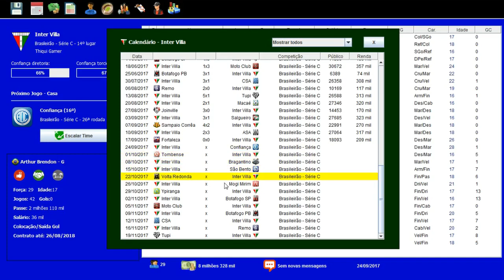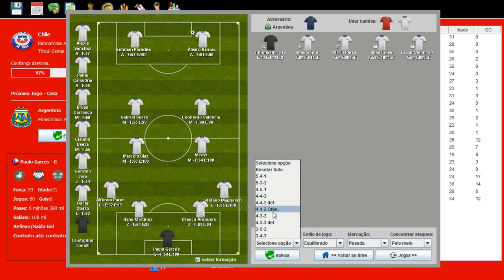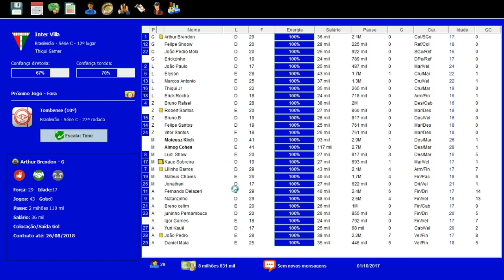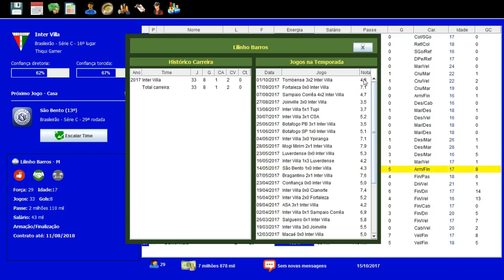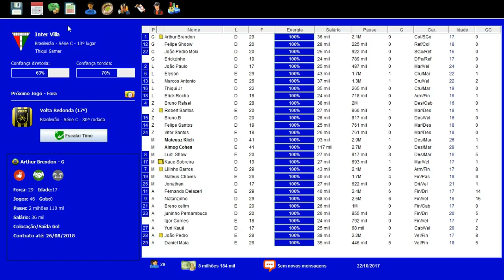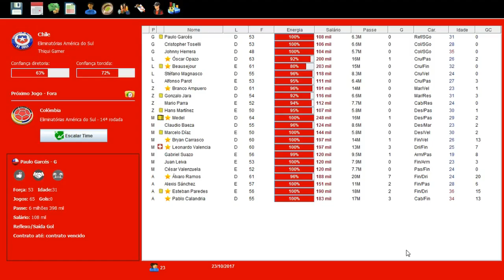BRASFOOT DOS INSCRITOS #13 NOVA FORMAÇÃO DEFENSIVA